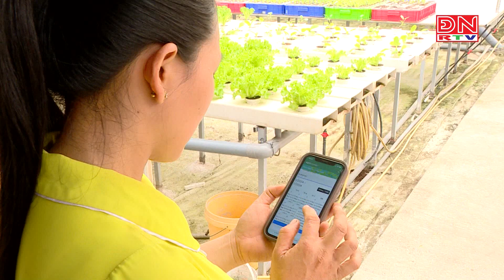Cô nhân viên văn phòng đam mê với rau thủy canh